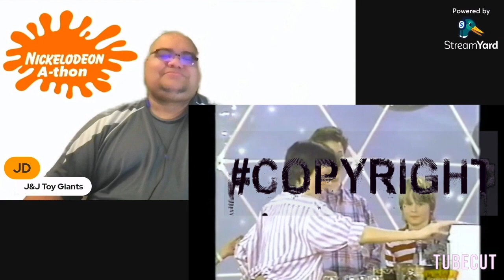Nickelodeon's You Can't Do That On Television Reaction Video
The show was known for its irreverent sketch comedy format featuring preteen and teenage actors, as well as iconic elements like the "green slime" and the "I don't know" hand signal. It originated in Canada before becoming a hit on Nickelodeon in the late 80s/early 90s.Hashtags referencing the show's Canadian roots, recurring characters like Moose and Barth, future star Alanis Morissette, and its nostalgic status for 90s Nickelodeon fans would be relevant.